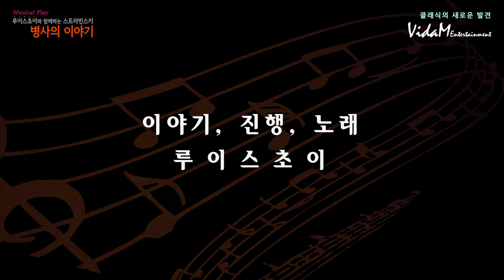루이스초이가 들려주는 '병사의 이야기'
스트라빈스키 '병사의이야기'
해설/이야기/노래 루이스초이
지휘 최혁재
바이올린 권오현 / 백승훈
클라리넷 김민석
바순 김현준
더블베이스 김민철
트럼펫 이선화
트럼본 정재훈
타악기 이성하

'클래식의 새로운 발견' (주)비다엠엔터테인먼트
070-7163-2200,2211